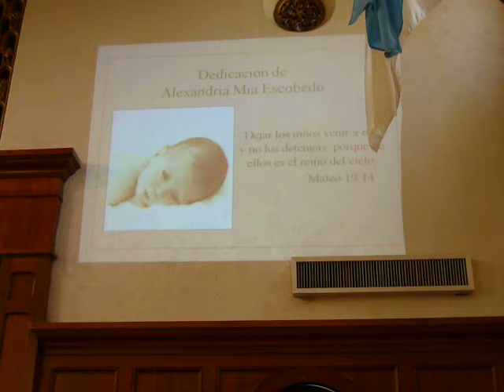Baby Dedication of Alexandria Escobedo - 04.22.12 AM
Sun, April 22, 2012,
Baby Dedication ceremony of Alexandria Escobedo,
"Let the children come to me, for the Kingdom of
God belongs to such as they."  Mark 10:14